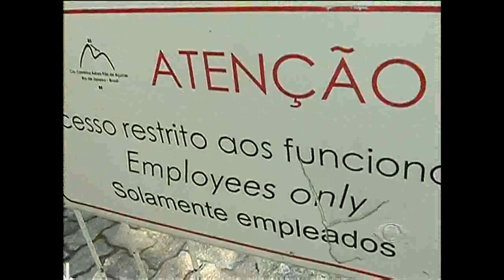Já imaginou andar em cima do bonde do pão de açucar?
Hoje você vai assistir a segunda matéria do Alexandre Tortoriello sobre profissões inusitadas. Já imaginou andar em cima do bonde do pão de açucar? Isso mesmo. As imagens líndissimas são do cinegrafista Leonardo Teixeira.